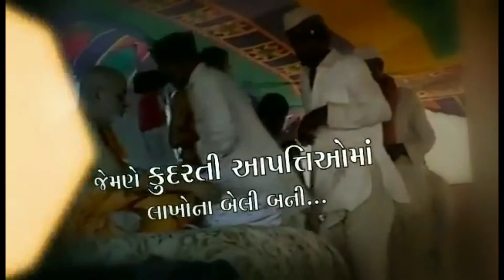જન્મજયંતિ - પૂ. પ્રમુખસ્વામી મહારાજ | BAPS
Pramukhswami janmajayanti mahotsav

Baps Katha
Baps pravachan
baps parayan
swaminarayan
baps swaminarayan
swaminarayan katha
swaminarayan pravachan
swaminarayan speech
swaminarayan
human life

JAY SWAMINARAYAN.